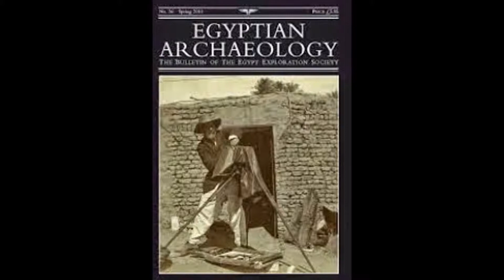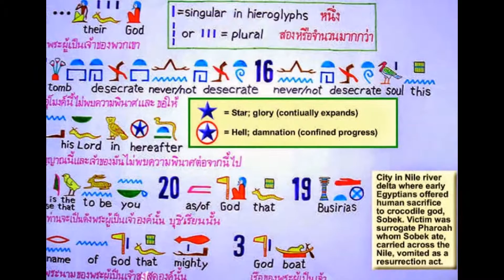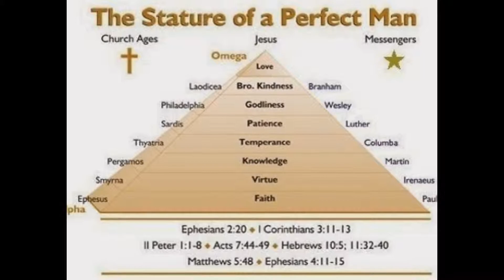demo-video 002 4 eternal egypt